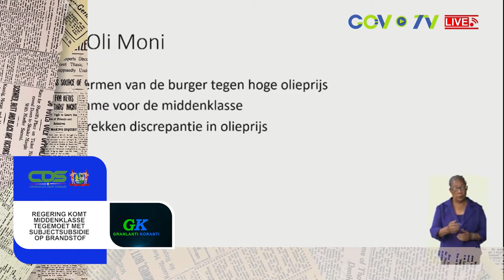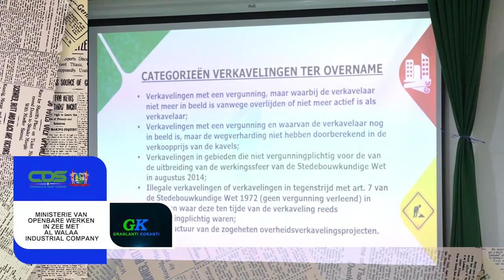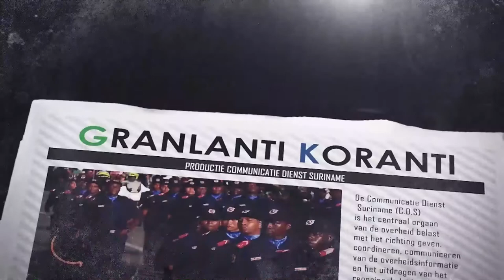𝔾ℝ𝔸ℕ𝕃𝔸ℕ𝕋𝕀 𝕂𝕆ℝ𝔸ℕ𝕋𝕀 (SRANAN) DD 5 AUGUSTUS 2022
De onderwerpen in deze aflevering zijn:
- Regering komt middenklasse tegemoet met subjectsubsidie op brandstof
- Nationaal Ontwikkelingsfonds voor Agribusiness ziet levenslicht
- Ministerie van Openbare Werken in zee met Al Walaa Industrial Company